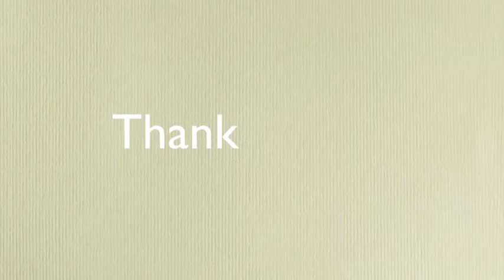toilet prank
Special thanks to farrel (Tjaja64) and his brother